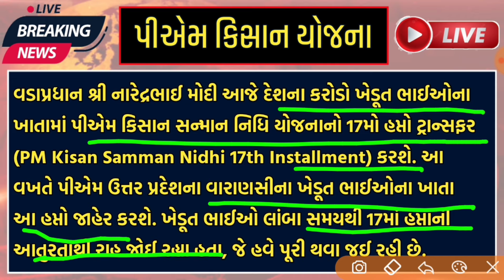પીએમ કિસાન યોજના 2024 | 17મો હપ્તો | p m kisan yojana 2024 | 17 mo hapto | 2000